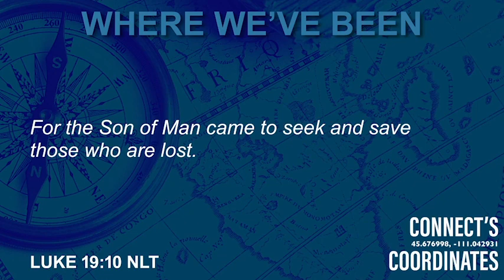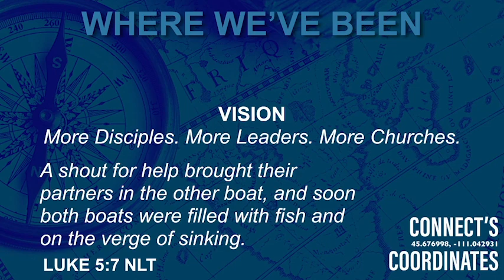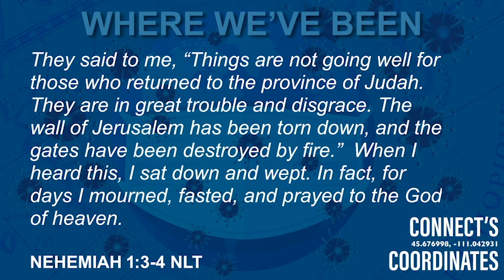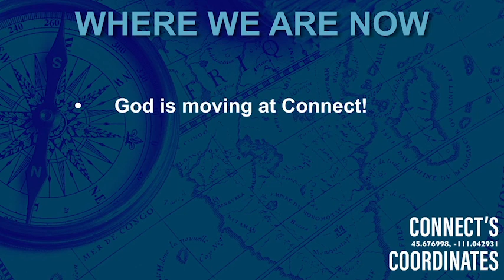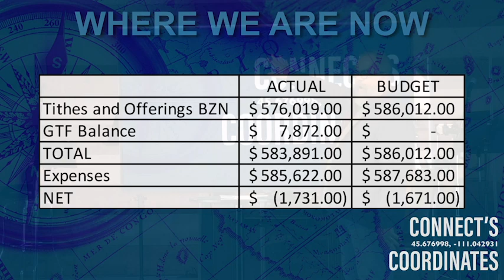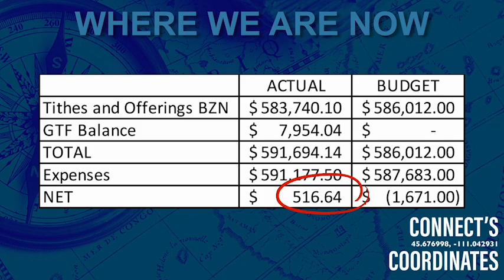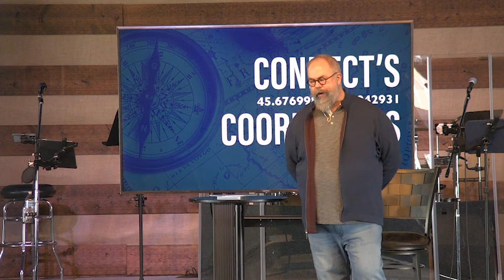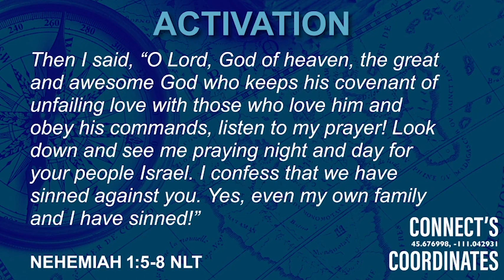Connect's Coordinates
A new vision for Connect Church!